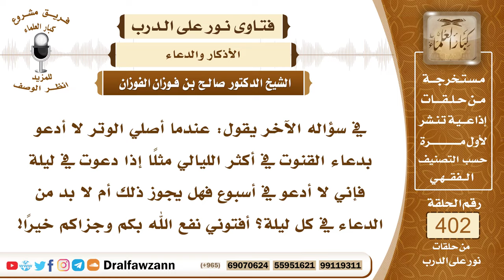5313- حكم ترك دعاء القنوت في صلاة الوتر - الشيخ صالح الفوزان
"5313- في سؤاله الآخر يقول: عندما أصلي الوتر لا أدعو بدعاء القنوت في أكثر الليالي مثلًا إذا دعوت في ليلة فإني لا أدعو في أسبوع فهل يجوز ذلك أم لا بد من الدعاء في كل ليلة؟ أفتوني نفع الله بكم وجزاكم خيرًا!
الجواب: دعاء القنوت في الوتر سُنة وليس بواجب فيجوز فعله ويجوز تركه والوتر صحيح ولو لم تدع فيه بدعاء القنوت.
السيرة الذاتية :
للاشتراك في قناة الشيخ صالح الفوزان

14_ الشيخ محمد أمين الشنقيطي
يتيوب

15_سماحة المفتي عبد العزيز آل الشيخ
 يوتيوب

رئيس الفريق
لمشروع كبار العلماء